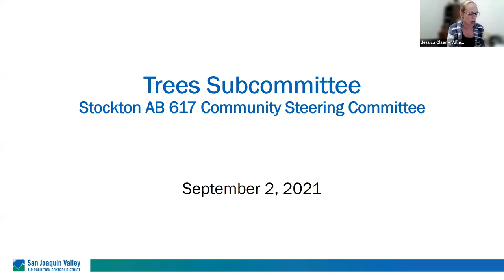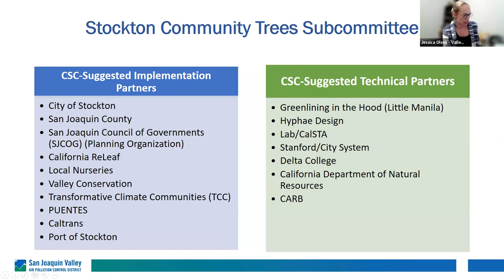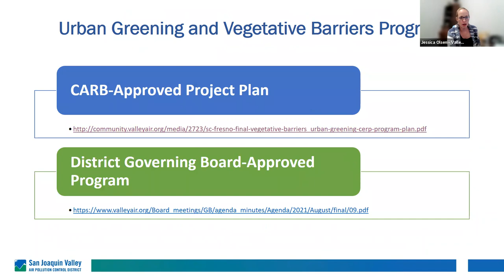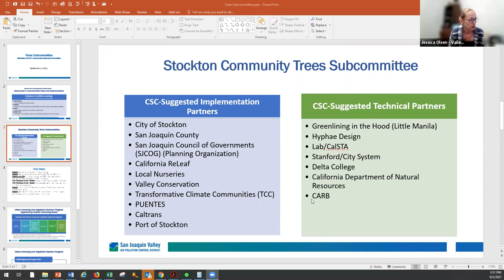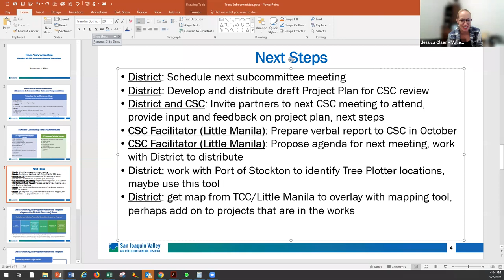Stockton CSC: Trees Subcommittee Meeting | September 2, 2021